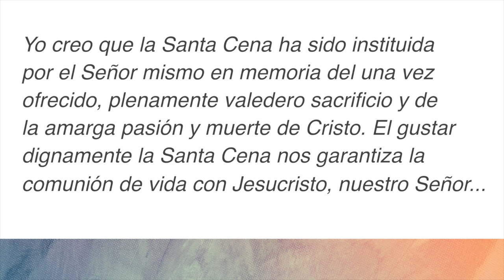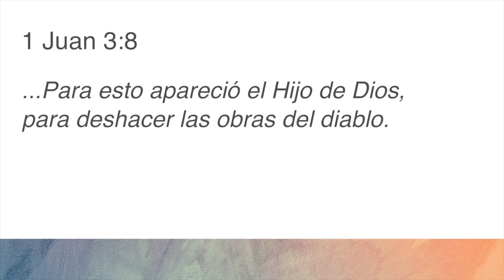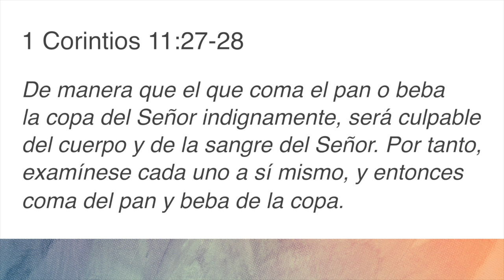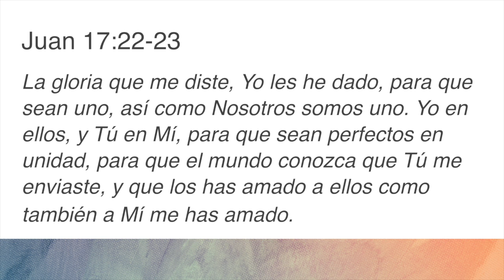Abril 2020 - Sesión 1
La Confesión de fe: La Santa Cena